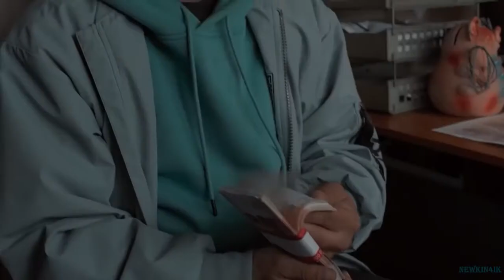Решала: Брат 🎬 Русский Трейлер 📢 Фильм 2022 👀 С 19 мая 2022 👀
Решала: Брат - Русский трейлер 2022 год

👀 👀 👀  С 19 мая 2022 года (РФ)!  👀 👀 👀

Каша твердо решает начать жизнь с чистого листа, но прошлое не готово так просто его отпустить. Опасные люди являются за ним прямо в реабилитационный центр, и с этого момента Каше приходится пуститься в бега. Вернувшись в родной город, он попытается спасти не только себя и своего брата, попавшего в тюрьму, но и девушку Асю, которую, как и его когда-то, стремительно затягивает водоворот зависимости и криминала.

Оригинальное название: Решала: Брат
Жанр: боевик, драма, триллер
Страна: Россия
Режиссер: Александр Амиров
Актеры: Александр Фролов, Анастасия Акатова, Мосэ Куртанидзе, Константин Озеров, Дмитрий Власкин

18+